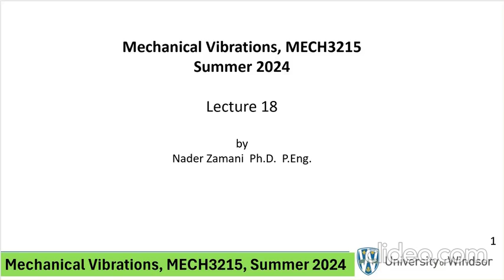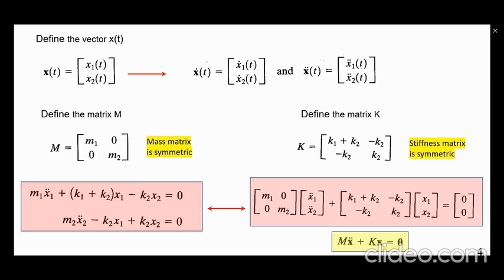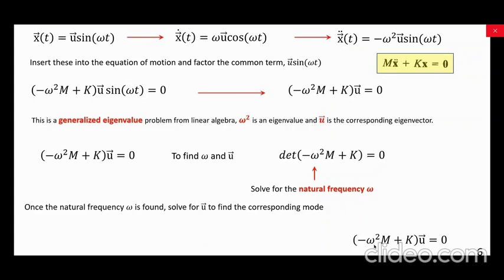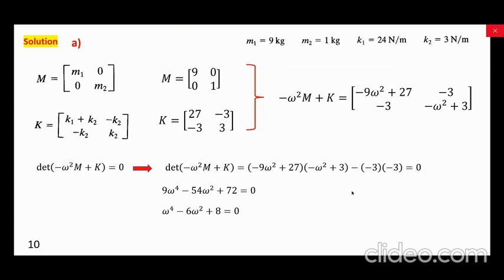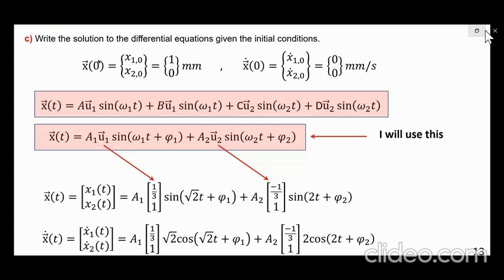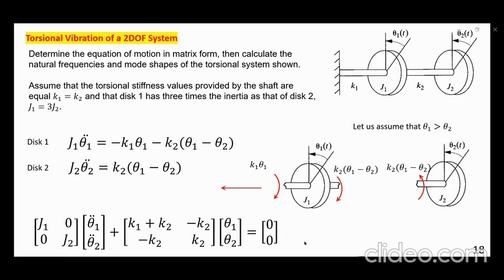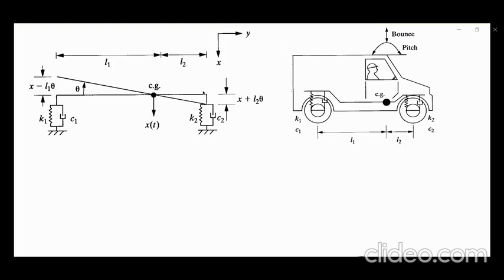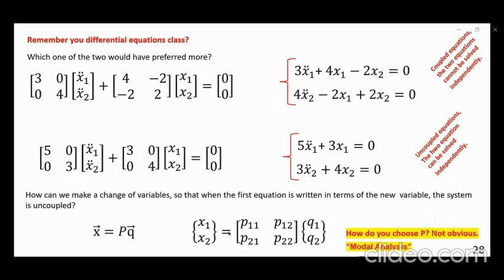Lecture 18 Mechanical Vibrations MECH3215 S2024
July 16